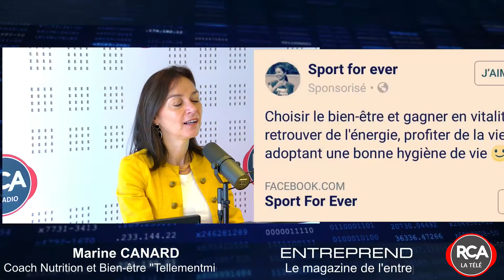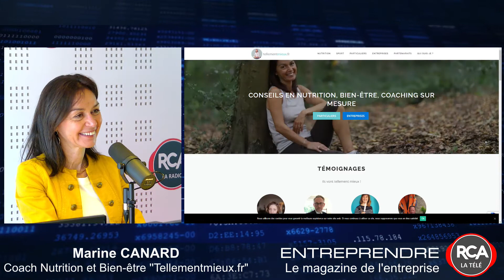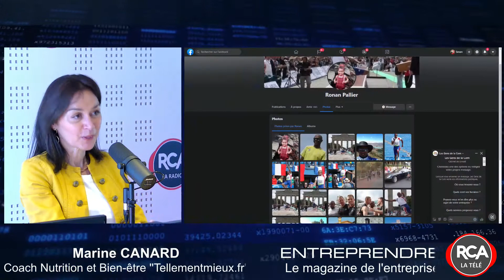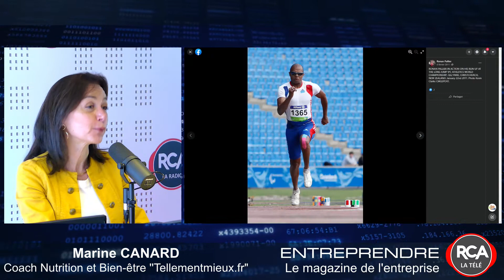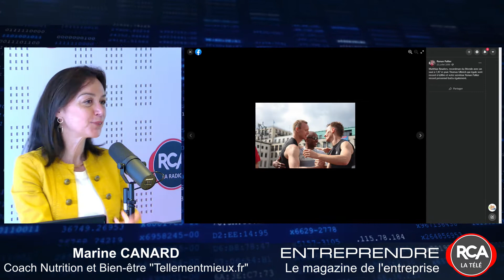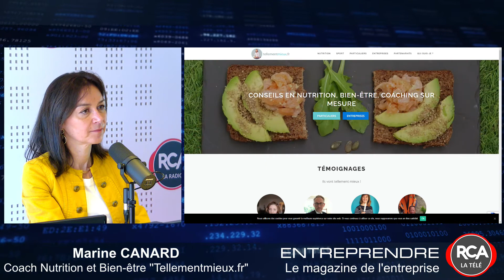#18 Entreprendre avec Marine Canard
Vous souhaitez lancer votre entreprise, mais vous n'avez jamais passé le cap ? Entreprendre c'est le magazine de l'entreprise ! Chaque samedi, retrouvez une interview qui met en valeur le parcours d'un entrepreneur.

Aujourd'hui nous recevons Marine Canard, coach Nutrition et Bien-Être de Tellement Mieux.